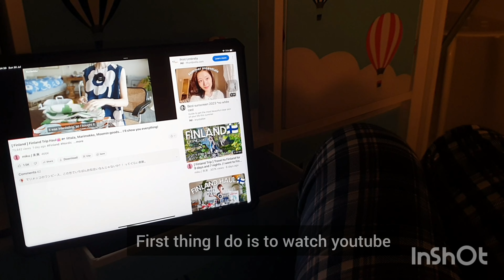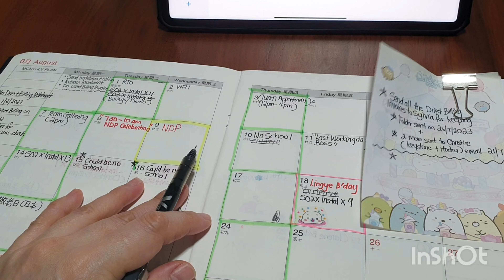Our random sunday routine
Musician: EnjoyMusic
Musician: Rook1e